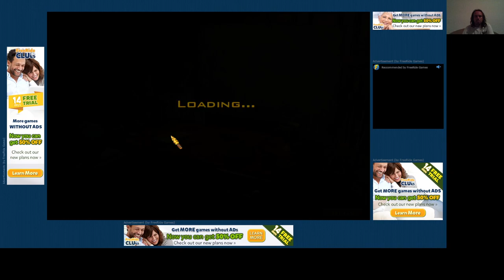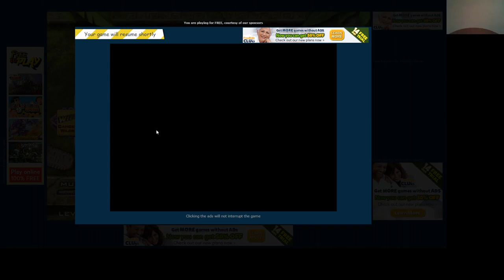Jewel Quest Solitaire Expert: Gold level 2 7, 8 level 3-1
Expert: Gold level 2 7, 8 level 3-1